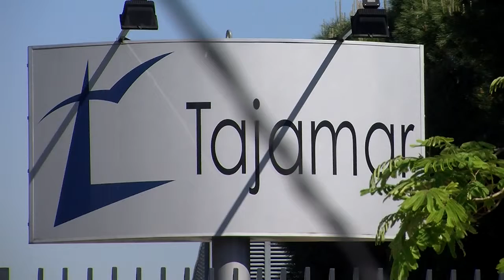IV Jornada Recursos Humanos - Santiago Mayo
IV Jornada de Recursos Humanos celebrada en el Instituto Logístico Tajamar, el 28 de Mayo en colaboración con UNO. Santiago Mayo, Responsable Jurídico UNO.